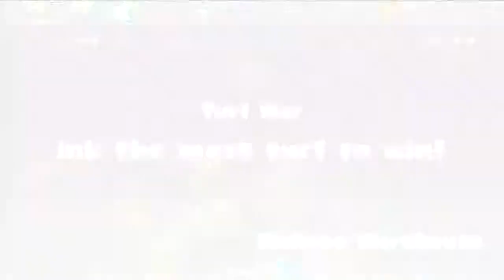Splatoon Global Testfire (May 23rd) - Splattershot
I like its junior version better...